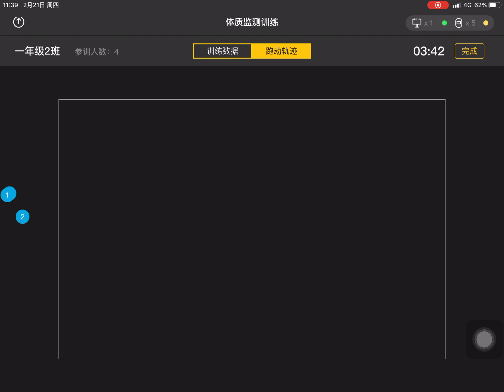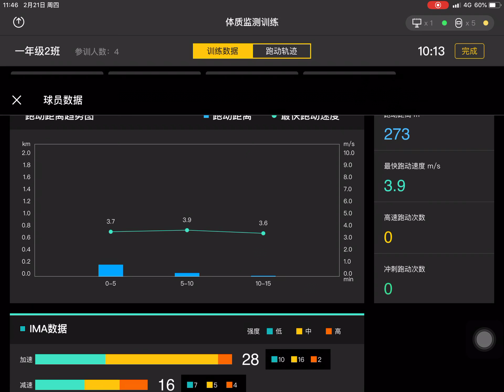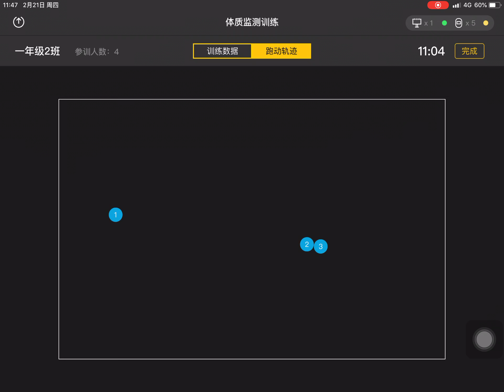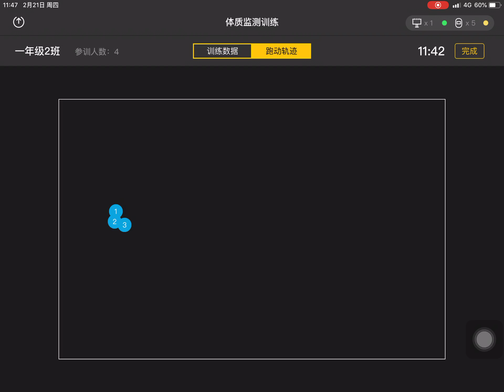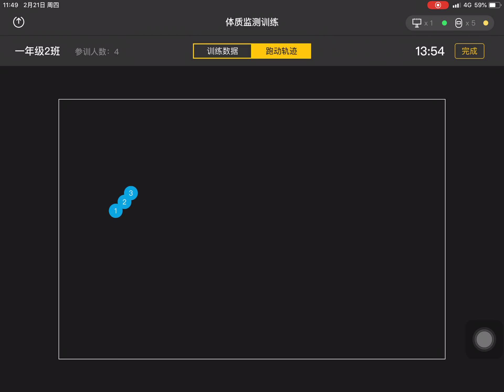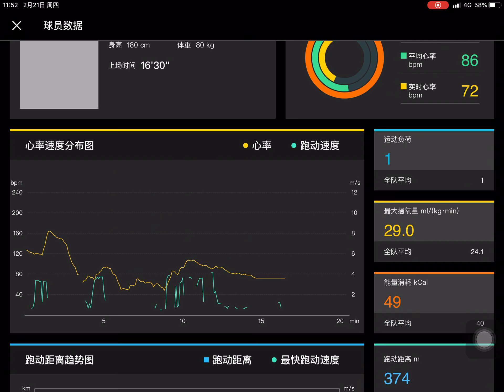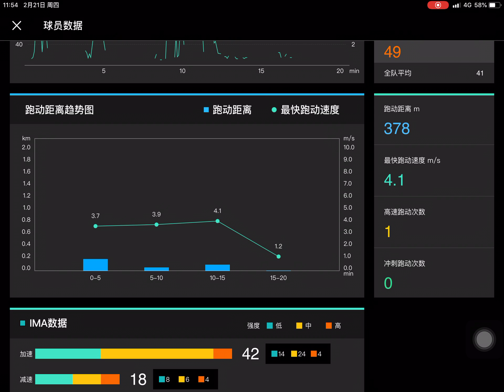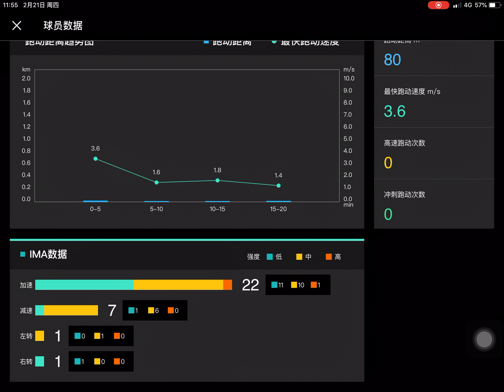INSAIT V series screen recording 2